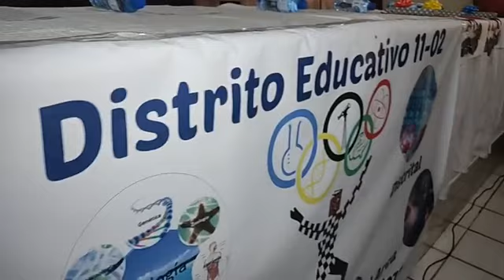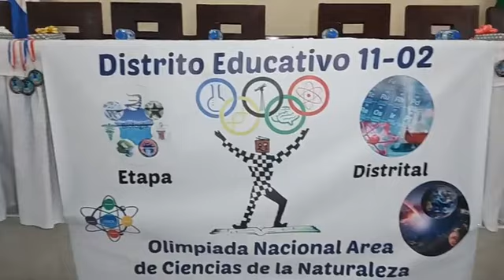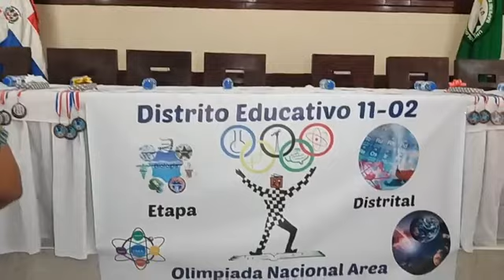Olimpiada Nacional Área de Ciencias de la Naturaleza.Distrito Educativo 11-02. UTESA en Puerto Plata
Olimpiada Nacional Área de Ciencias de la Naturaleza.
Distrito Educativo 11-02.
Desde la Universidad UTESA en Puerto Plata. Platainformativo